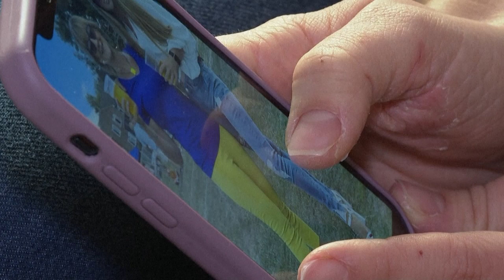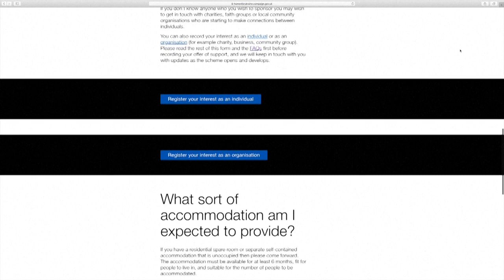Challenges as UK's Ukrainian hosting scheme passes first phase | AFP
As Russia's war in Ukraine rages on, some Ukrainians are facing uncertainty in the UK as a six month commitment for hosts of refugees ends and the struggle to find affordable housing begins. N°32TT8ZA